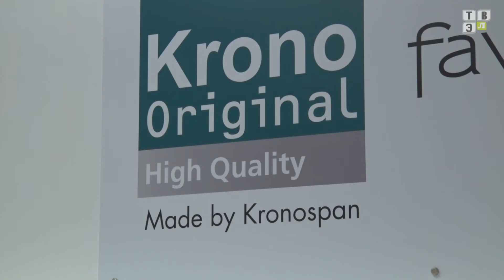ТВЭл - Линара Самединова встретилась с жителями Электрогорска (25.07.17)